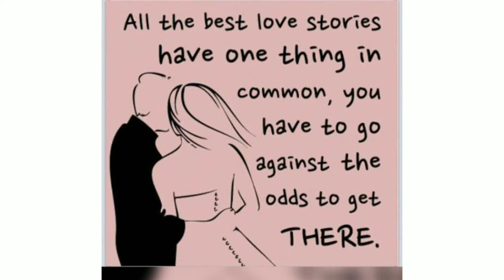Sarah & Matteo G Shopping for their New House